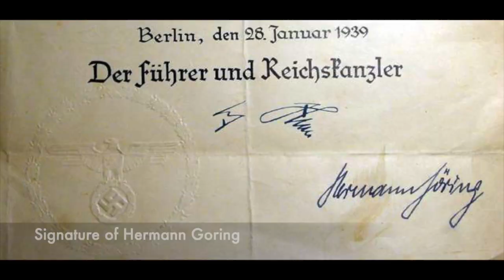The Good Göring Who Helped The Jews - World War 2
In this video, we visit the incredible story of the brother of the infamous Hermann Göring. Hermann Göring was the second most powerful man at times in Nazi Germany during World War 2. What isn't well known, is the fact that Hermann Goring had a brother who completely hated the Nazi's and the politics of the Third Reich. Albert Goring, would go on to help Jews during the Holocaust in many ways, and would risk his life, facing executions to do this brave act. Join us as we visit the amazing story of Albert Göring, the 'Good Göring' who helped the Jews.